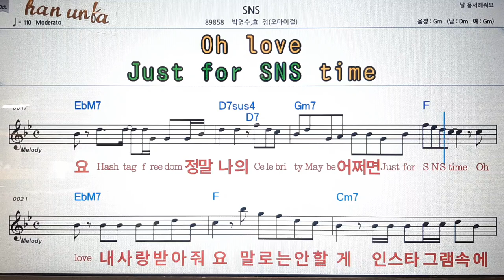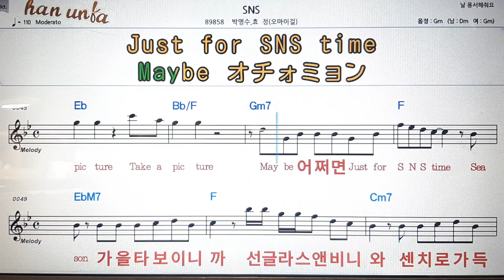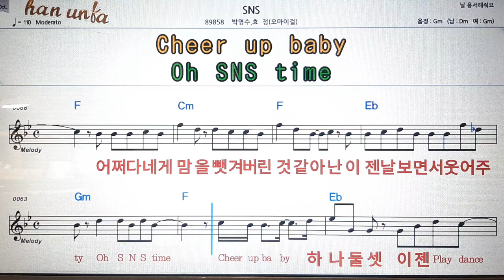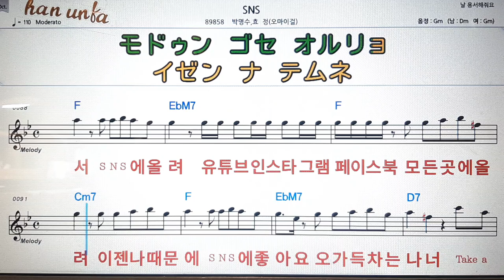SNS/박명수*효정💋노래 반주*기타 코드 악보*가라오케💕Karaoke*Sheet Music*Chord*MR